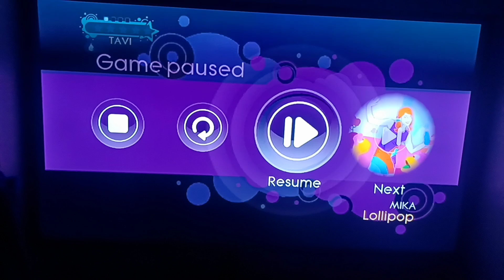August 25, 2024